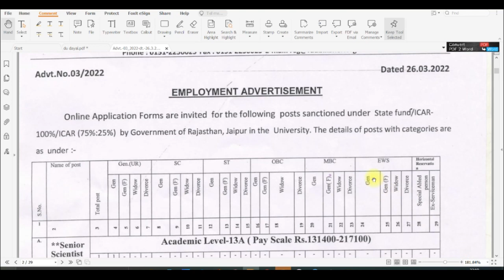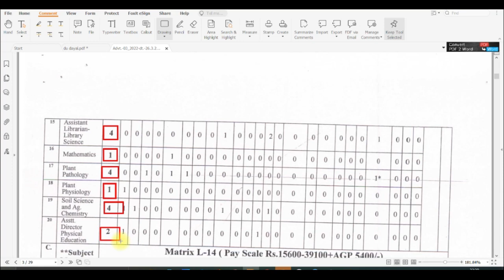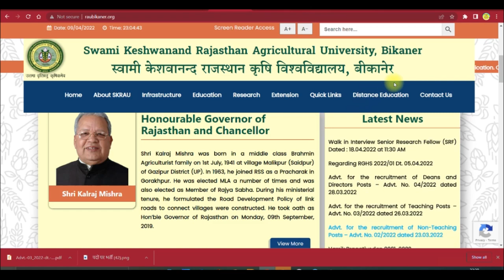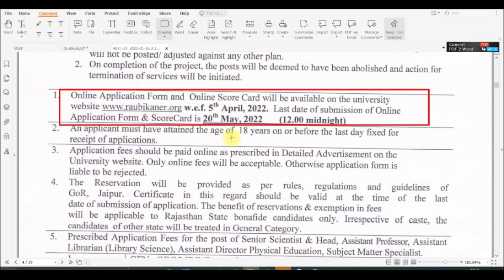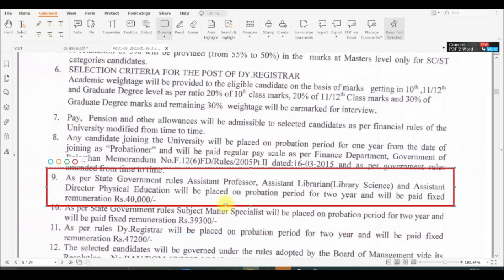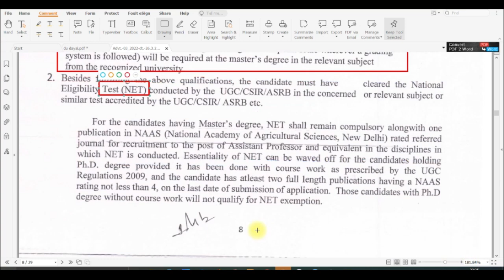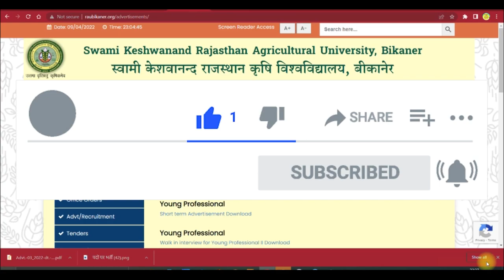Govt Assistant Professor Vacancy ! असिस्टेंट प्रोफेसर वेकन्सी ! Assistant professor vacancy 2022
Govt Assistant Professor Reqruitment ! असिस्टेंट प्रोफेसर  वेकन्सी ! Assistant Professor Vacancy 2021

SHIKSHACAREERJOBSassistant professor vacancy 2022,assistant professor vacany,assistant professor jobs in mumbai,